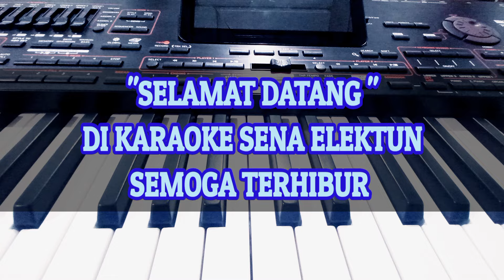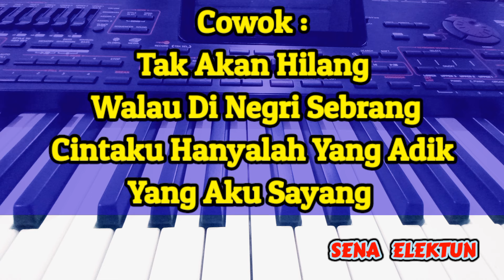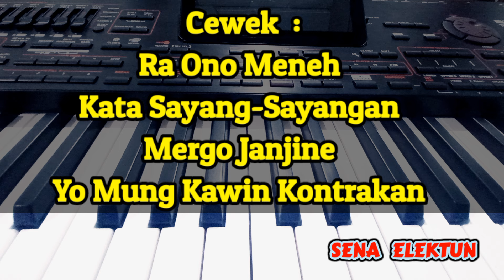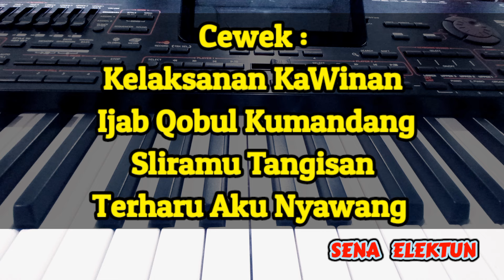KAWIN KONTRAK - KARAOKE KOPLO JANDHUT